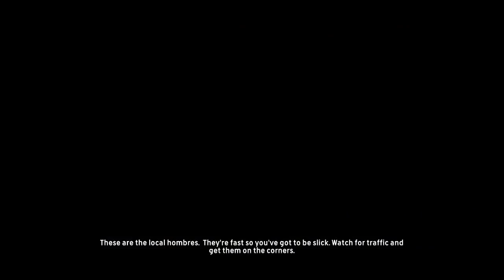The Crew - Preview / Vorschau (Gameplay) zum MMO-Rennspiel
The Crew günstig kaufen
Mit The Crew wagt sich Ubisoft an ein äußerst ambitioniertes Rennspielprojekt. Eine riesige offene Spielwelt, nahtloser Wechsel vom Einzel- zum Mehrspielermodus und eine unbegrenze Spieleranzahl sollen The Crew zum El Dorado für Rennspiel-Fans machen. Ob's klappen kann, zeigen wir in der Vorschau.